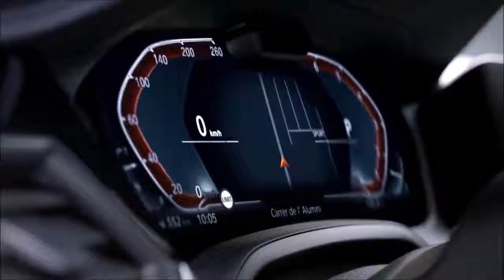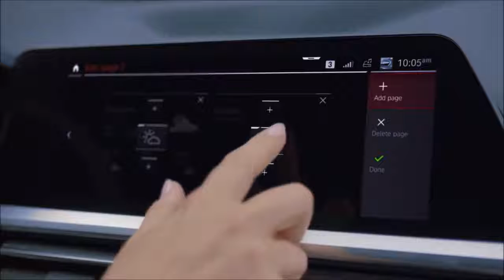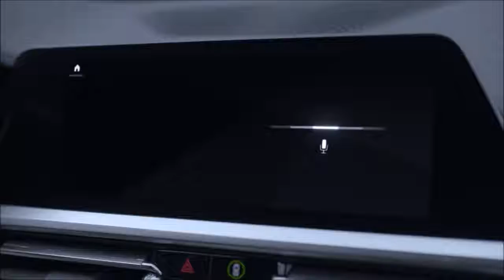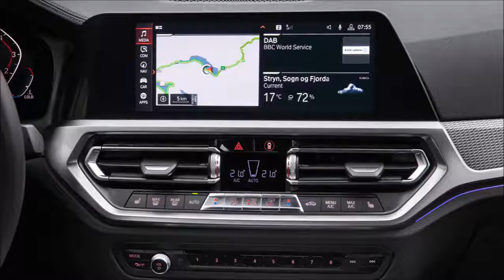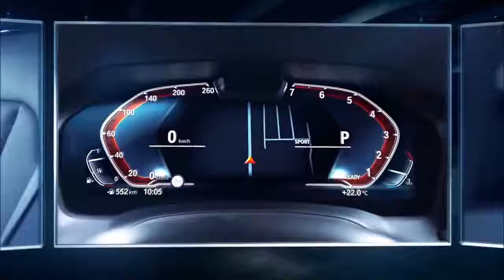2019 BMW 3 SERİSİ | Daha Akıllısı Yok!